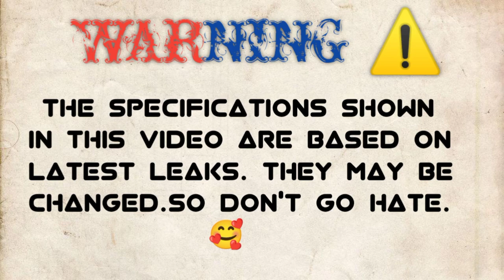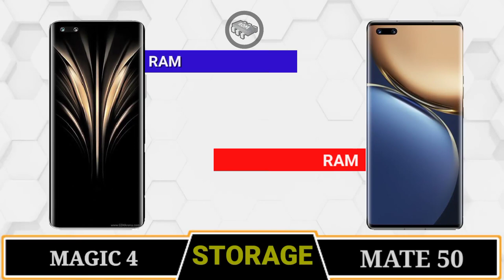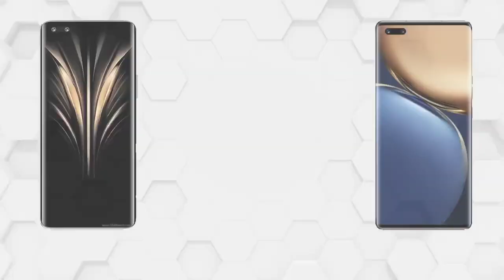HONOR MAGIC 4 ULTIMATE VS HUAWEI MATE 50 PORSCHE DESIGN🔴 CAMERA TEST || PUBG TEST || battery|| PRICE